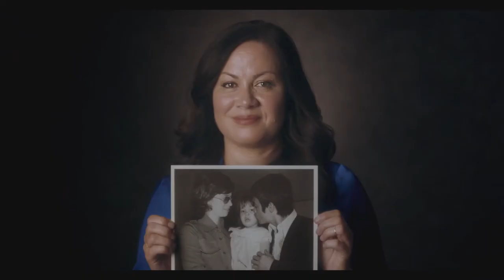Bruce Lee. Bądź jak woda (Be Water) - trailer | 18. Millennium Docs Against Gravity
Zwiastun filmu prezentowanego w ramach 18. Festiwalu Millennium Docs Against Gravity. W tym roku festiwal odbywa się w formule hybrydowej. Od 3 do 12 września odbędzie się część kinowa w siedmiu polskich miastach - Warszawie, Wrocławiu, Gdyni, Poznaniu, Katowicach, Bydgoszczy i Lublinie. Następnie od 16 września do 3 października potrwa część online festiwalu, podczas której zostanie zaprezentowana część filmów z tegorocznego programu oraz odbędą się niezwykle ważne debaty i spotkania z wyjątkowymi gośćmi.

Bruce Lee. Bądź jak woda
(Be Water)
USA, UK / USA, UK, 2020, 104 min
Reżyseria / Directed by: Bao Nguyen

Wybrane festiwale i nagrody / Selected festivals and awards: 2020 – FF Sundance / Sundance FF, 2020 – American Film Festival, Wrocław / American Film Festival, Wroclaw

Bruce Lee do dziś pozostaje inspiracją dla sportowców i filmowców (wystarczy wymienić choćby Quentina Tarantino), a jego pomniki stoją w Hongkongu, Los Angeles, a nawet w bośniackim Mostarze.  Film Bao Nguyena, oparty na archiwalnych wywiadach z aktorem, jego zapiskach oraz rozmowach z rodziną i przyjaciółmi, to hołd złożony Małemu Smokowi w przeddzień 80. rocznicy jego urodzin.

In the two years before his death, Bruce Lee completed four films which changed the history of film and made him a household name. Director Bao Nguyen elegantly reveals rare archival footage, memories of family and friends, and Lee’s own words.